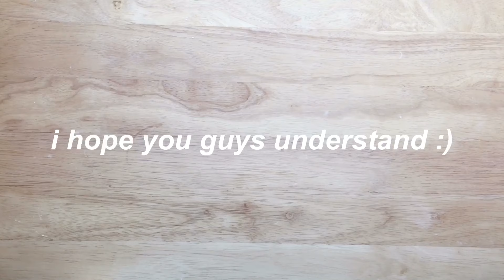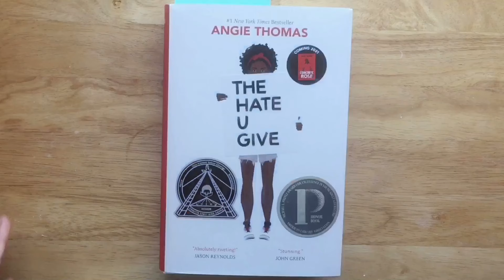CORNER BOOKMARK out of paper (easy)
hey! i’m so glad to be back! this video is on a super simple corner bookmark which is perfect for back to school!

materials
- printer paper
- scissors

subs : 3779